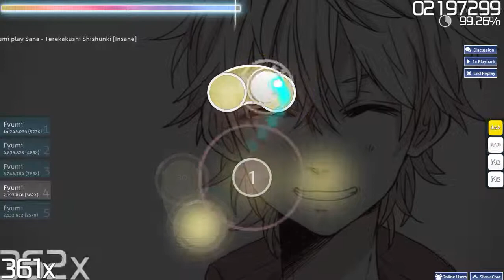Let's play Osu! : Sana - Terekakushi Shishunki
Because I recently got hooked into HoneyWorks.